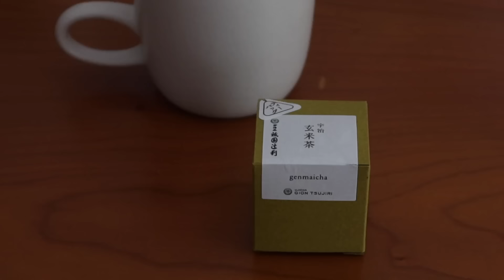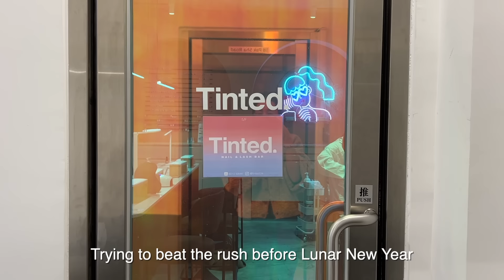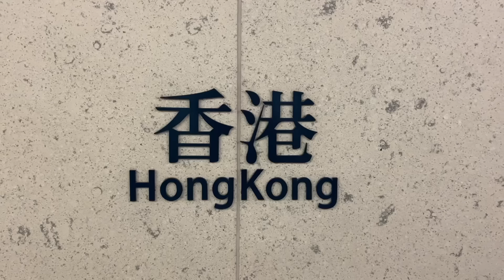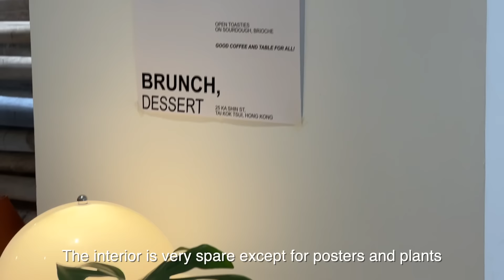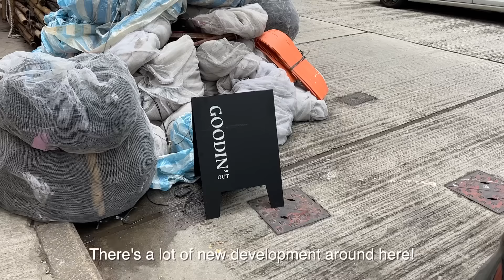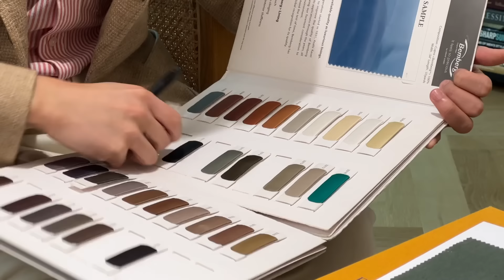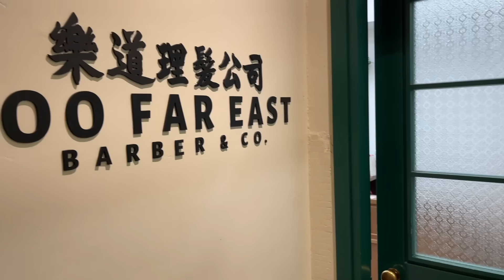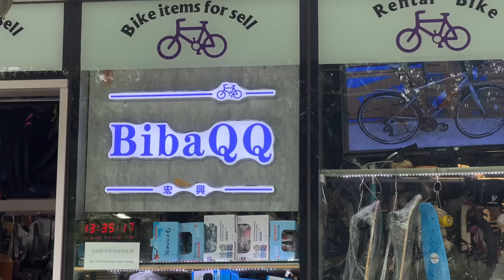just another week in hong kong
0:00 day 1: making tea
1:31 day 2: new jeans & cny nails
3:48 day 3: rearranging the home
4:31 day 4: goodin' out cafe
6:52 day 5: custom suit at the anthology
8:59 day 6: hong kong barber shop
9:37 day 7: biking at tseung kwan o + dinner at rosewood

our gear:
new vlog camera
small tripod
large tripod